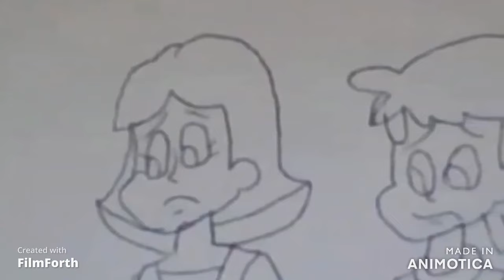The Life is not fair @zacharyrenn-kagamine5910 @pjherald6096 Welcome to Geniusville: :(